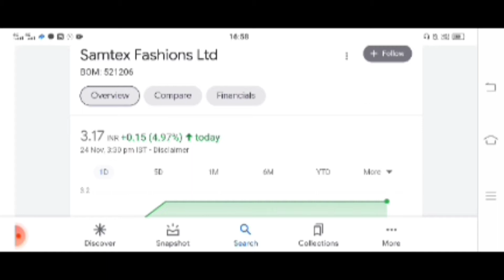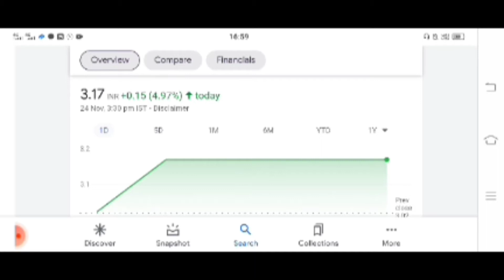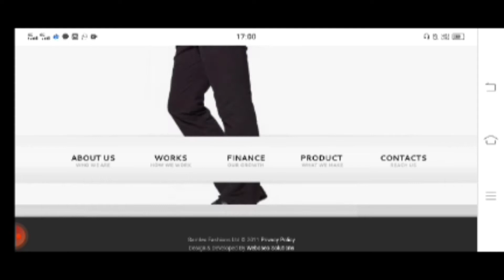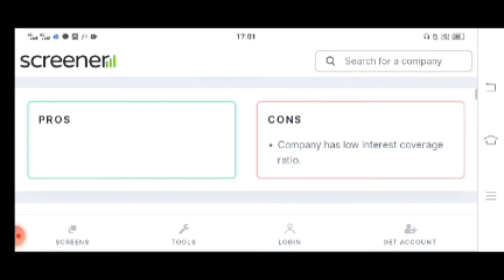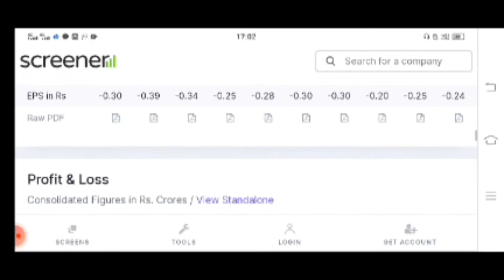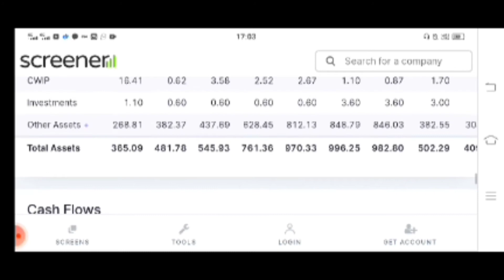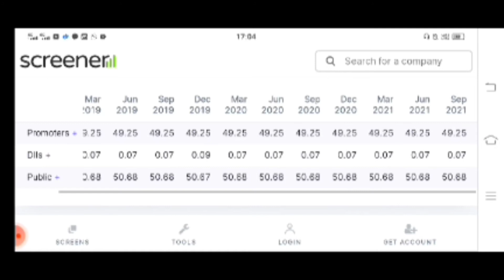Samtex Fashions Ltd | Investing | penny Stock | Multibagger | Share Stock Guru | samtex share news